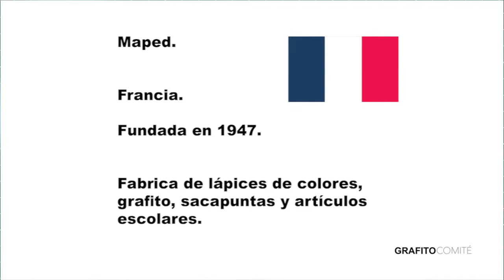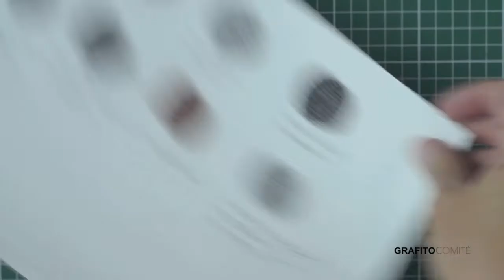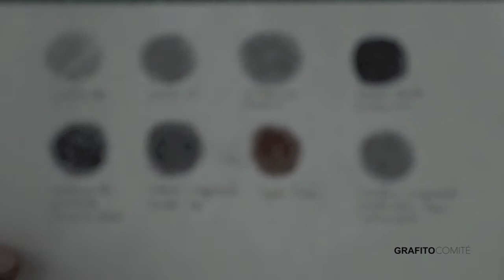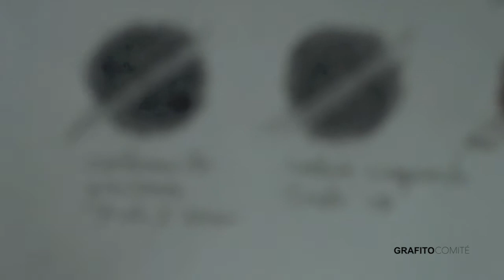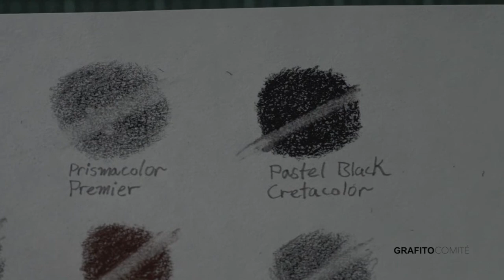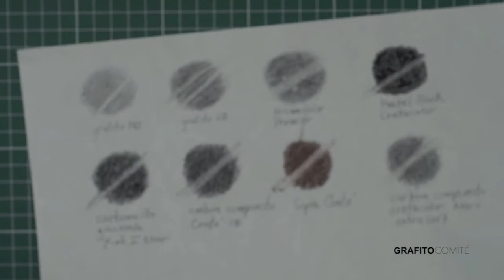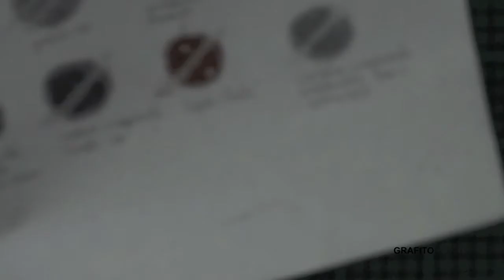Borrador eléctrico Helix, revisión por Grafito Comité.